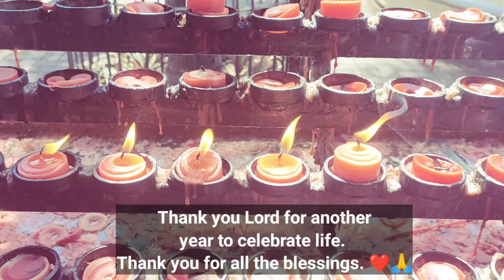DIY BIRTHDAY VIDEO | BIRTHDAY VLOG | MICHELLENE P.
In this video I'm going to share to you my DIY birthday video and my simple birthday celebration with my family.

*Happy MBB
*Adventures - A Himitsu
*Never getting older - Next Route

xoxo

Michellene P. 😘